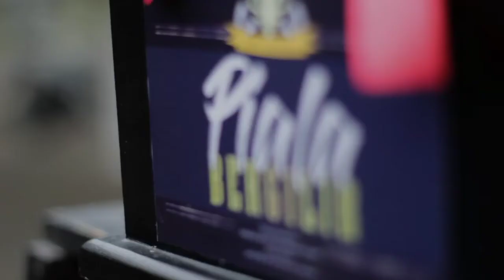Pembukaan YPPII Cup Institut Injil Indonesia- Cinematik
Vidio ini di buat dalam rangka memperingati ulang tahun yayasan pelayanan pekabaran injil indonesia batu 🎈